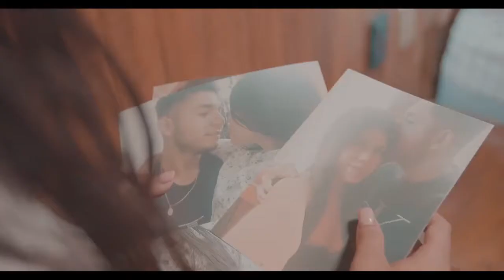Extrañame Tu - Corazón Gitano - (2022)